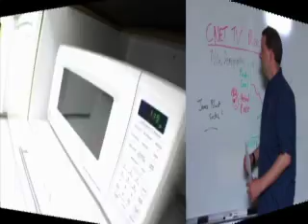CNET Crave: The raver T-shirt experiment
Veronica Belmont wears a T-shirt with an equalizer to see what kind of 'music' in the office environment will light it up.